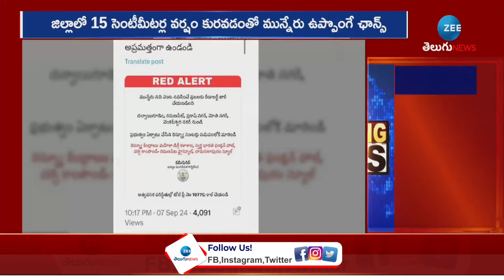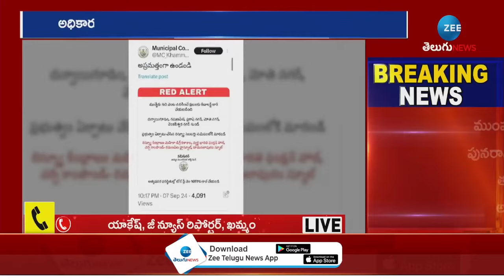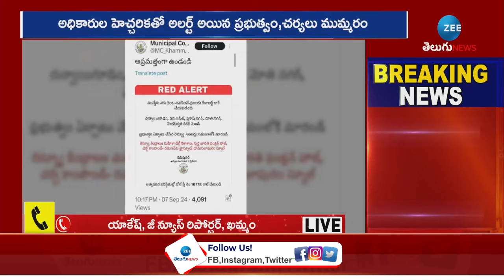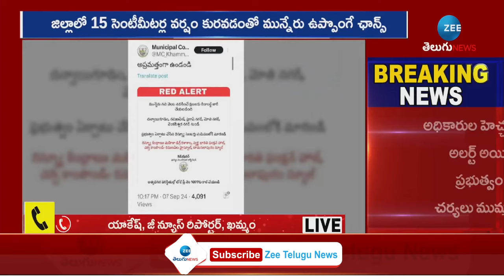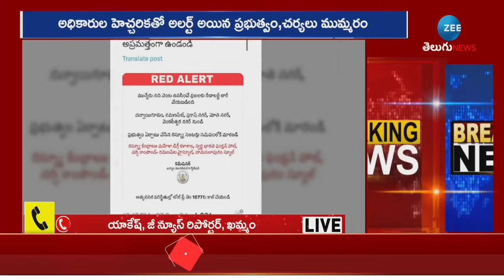Heavy Inflow To Munneru River | Alert ! to Khammam District | ఖమ్మం జిల్లాకు మున్నేరు వణుకు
ఖమ్మం జిల్లాకు మున్నేరు వణుకు | Heavy Inflow To Munneru River | Alert ! to Khammam District | ZEE Telugu News